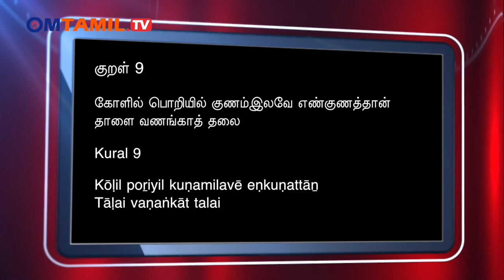திருக்குறள் 9 | ஓம்தமிழ்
கோளில் பொறியில் குணமிலவே எண்குணத்தான்
தாளை வணங்காத் தலை